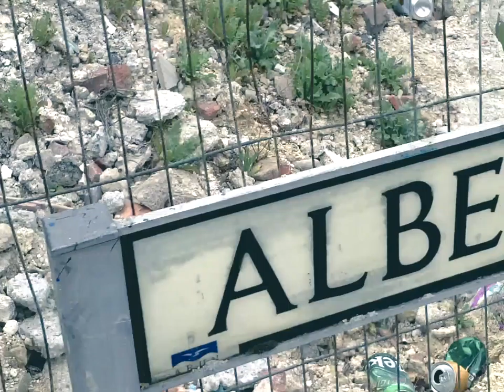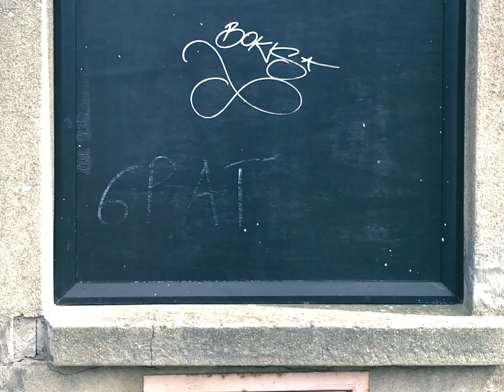Albert & Terminus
Over the last 20 years the roads of Albert and Terminus have lost a historic theatre, two pubs and an indoor market. Through cardboard maquettes and a short film I have recreated some of the buildings I remember from my growing up in the town. Albert and Terminus is an exploration into urban history and the memory of place.